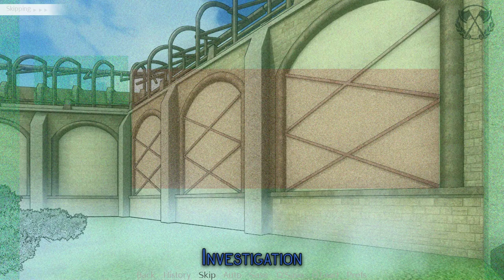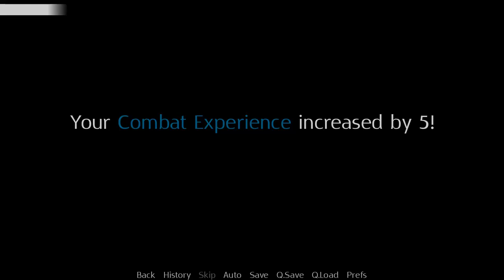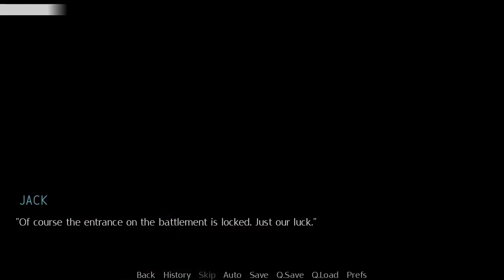Episode 67: Let's get Blake to Relax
In this episode, we try to get Blake to relax with memories of the beach and reading embarrassing literature.